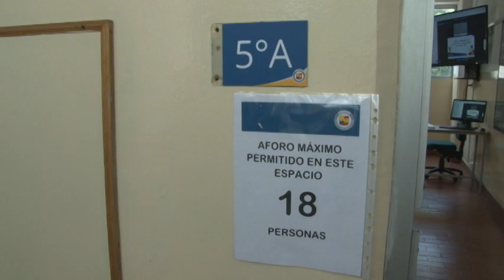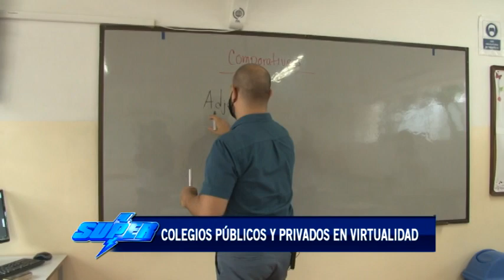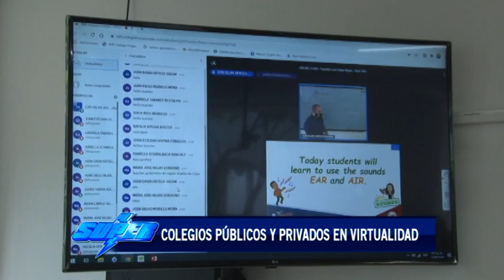Colegios públicos y privados de Cali retoman clases virtuales el próximo 1 de febrero del 2021